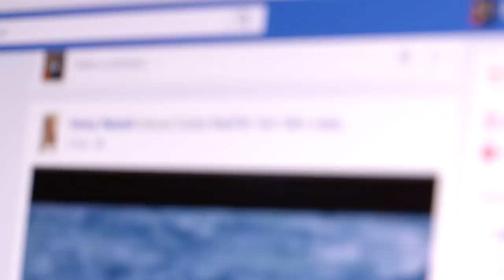Menina corre na sala e abraça o pai, quebrando todos os protocolos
Para ver mais notícias interessantes como essa não deixe de acompanhar nosso Instagram: @jetofnews

Quando um soldado é recrutado para defender seu país, muitos deixam para trás mães, pais, mulheres e filhos. Nem todos voltam a vê-los, mas durante o tempo separados a saudade é enorme e dolorosa.